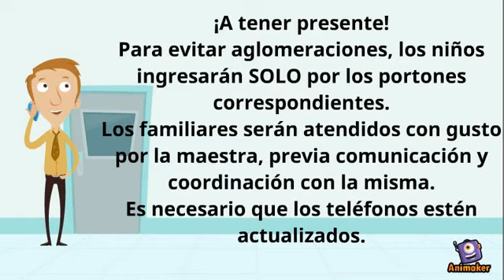Comunidad de la escuela 104 - Bienvenidos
Video - presentación de bienvenida a clases presenciales a la comunidad de la escuela número 104 de la ciudad de Maldonado.

Maldonado - Uruguay